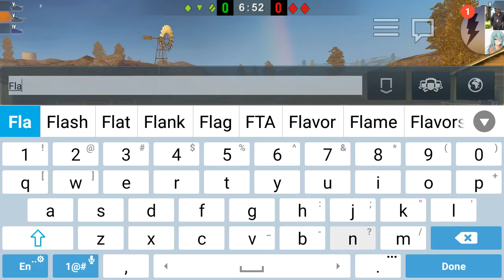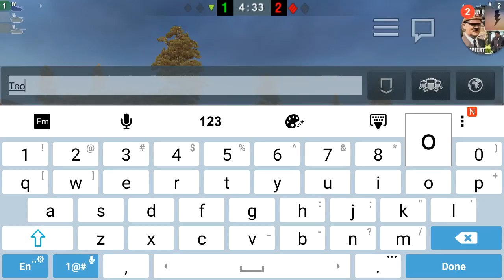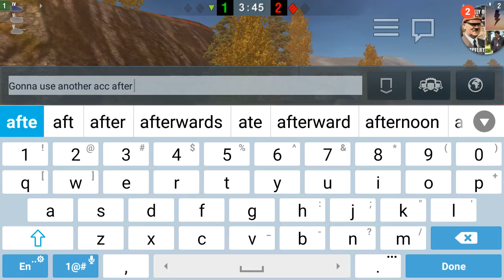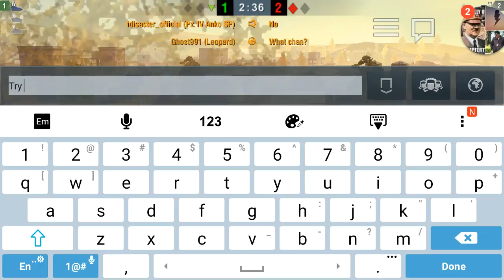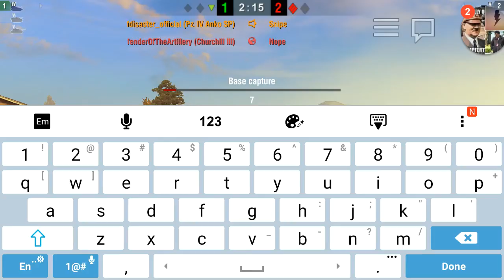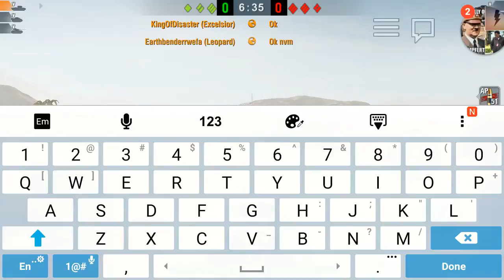Realistic World Of Tank Blitz episode #1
No marker,no minimap,no auto aim,no consumable and no provision. legit